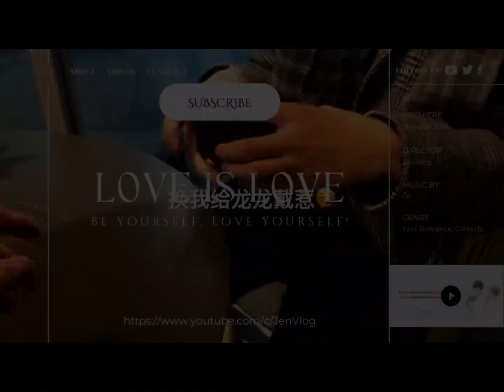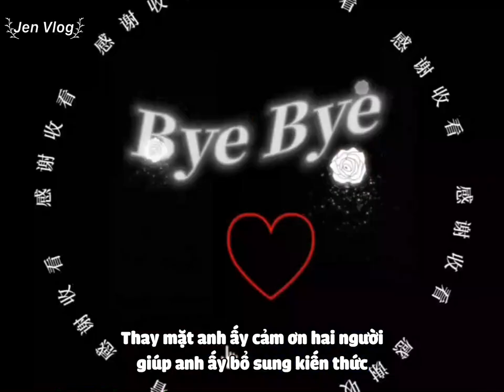[Engsub/BL] What is the first thing to do when entering a hotel with your lover? Chen Lv & Liu Cong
Chen Lv/ Trần Luật: @Clv陈律

Jen Vlog